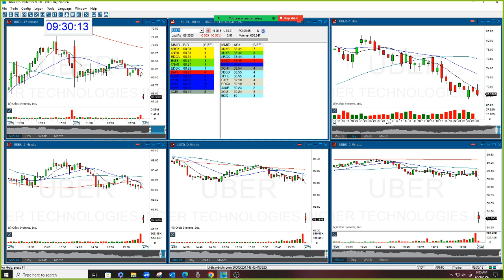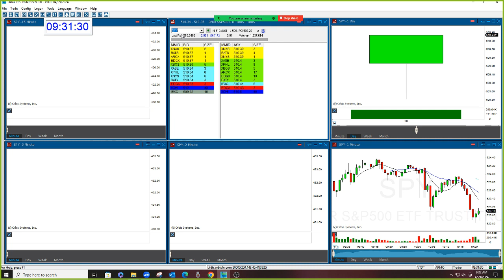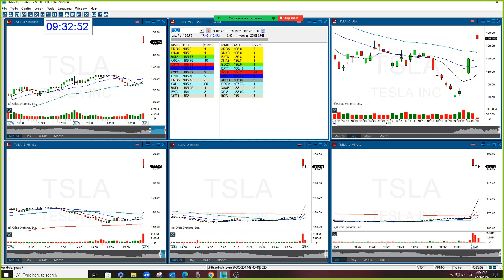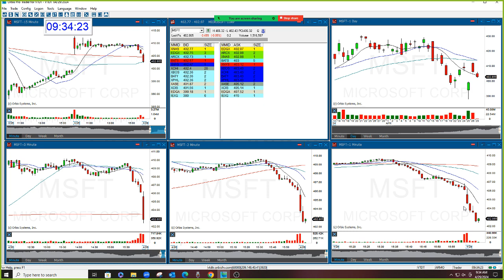The Stock Swoosh Show Live Trading Room 4-29-2024